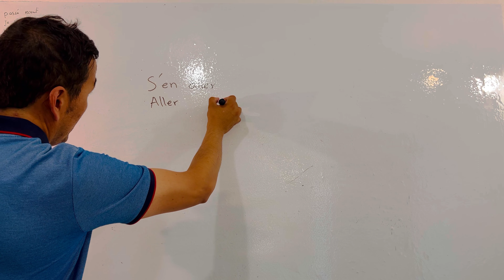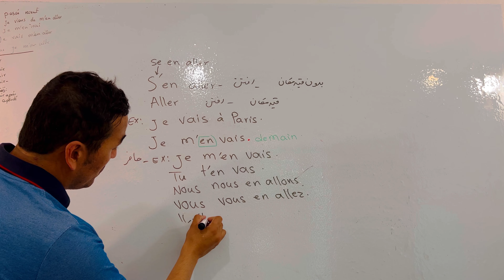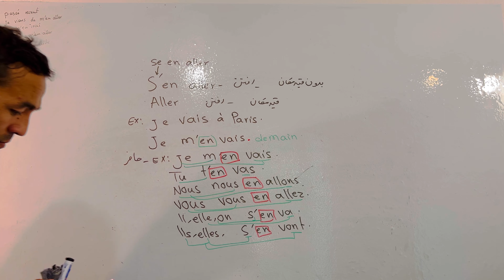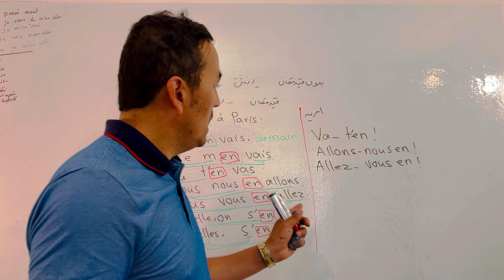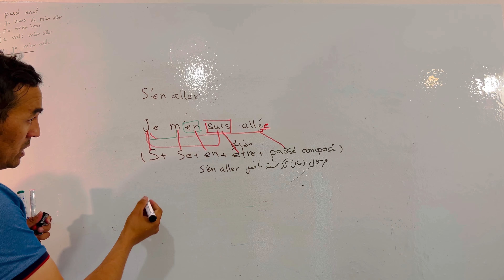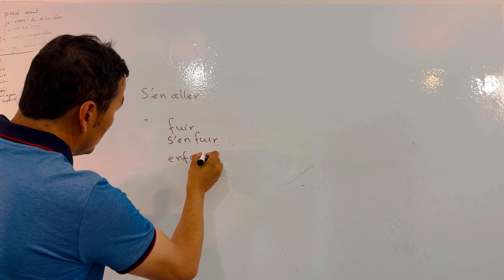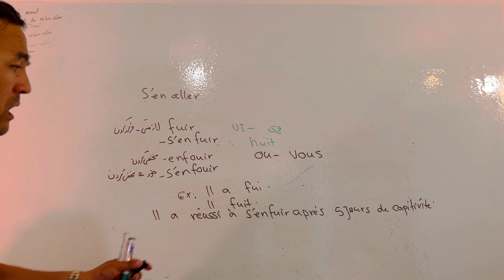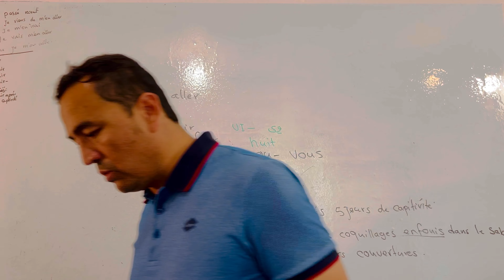آموزش زبان فرانسوی به فارسی فعل S’en aller , S’enfuir,et s’enfouir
آموزش زبان فرانسوی به فارسی